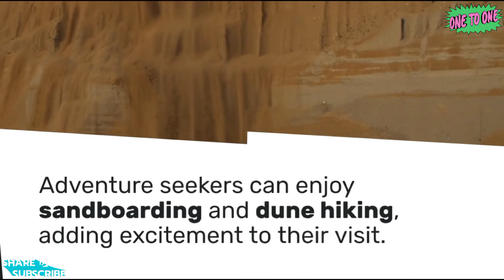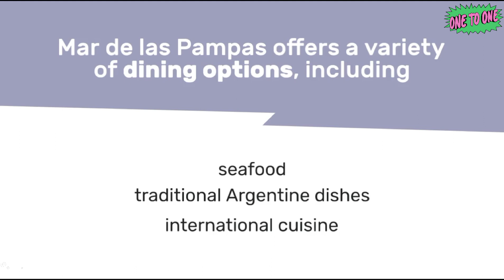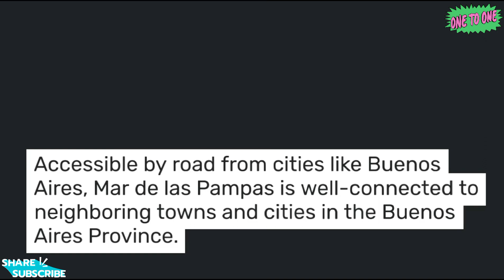Discover Mar de las Pampas A Tranquil Coastal Village in Argentina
Mar de las Pampas is a tranquil coastal village located in the Buenos Aires Province of Argentina. Known for its natural beauty, pristine beaches, and lush forests, it's a popular destination for those seeking a peaceful and picturesque getaway. Here are full details about Mar de las Pampas:

**Location:**
- Mar de las Pampas is situated in the Buenos Aires Province, in the eastern part of Argentina, along the Atlantic coastline.

**Beaches:**
- The village is renowned for its stunning, unspoiled beaches, which provide opportunities for relaxation, sunbathing, and swimming. The clear waters and fine sand make it an ideal beach destination.

**Dunes:**
- Mar de las Pampas is surrounded by sand dunes, offering a unique landscape to explore. Sandboarding and dune hiking are popular activities for those seeking adventure.

**Lush Forests:**
- The village is nestled within lush forests, primarily composed of pine and acacia trees. These forests create a peaceful and picturesque backdrop for visitors.

**Outdoor Activities:**
- The natural surroundings are perfect for outdoor activities such as hiking, bird-watching, and horseback riding. Several trails lead through the forests, offering opportunities to connect with nature.

**Cuisine:**
- The village offers various dining options, including seafood, traditional Argentine dishes, and international cuisine. Seafood is a highlight, with fresh catches from the nearby ocean.

**Artisanal Crafts:**
- Mar de las Pampas has a thriving artisanal scene, with several shops and boutiques selling handmade crafts, jewelry, and artwork.

**Relaxation:**
- The tranquil atmosphere of Mar de las Pampas makes it an excellent destination for relaxation. You can unwind on the beach, in the forest, or at your accommodations.

**Cultural Events:**
- The village occasionally hosts cultural events, including artisanal fairs and live music performances.

**Climate:**
- Mar de las Pampas has a temperate climate with warm summers and mild winters. The best time to visit is during the summer months when the weather is perfect for beach activities.

**Transportation:**
- The village is accessible by road from cities like Buenos Aires. It's well-connected to neighboring towns and cities in the Buenos Aires Province.

**Accommodations:**
- Mar de las Pampas offers a range of accommodations, including cozy cabins, inns, and boutique hotels, providing a variety of options for different preferences and budgets.

Mar de las Pampas is a place that offers a unique combination of natural beauty, relaxation, and outdoor activities. Whether you're lounging on the pristine beaches, exploring the lush forests, or savoring fresh seafood, Mar de las Pampas provides a peaceful and scenic travel experience on the Argentine coast.